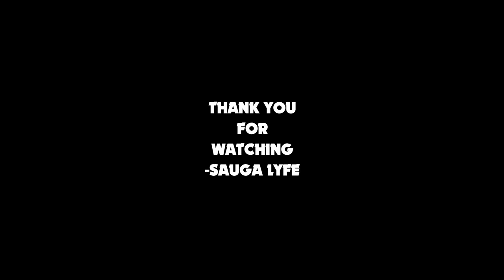Baby Triz Music Compilation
0:00 BABY TRIZ GRAMMYS
0:05 BABY TRIZ LEFT 4 DEAD (LLC)
0:10 BABY TRIZ LUCID
0:15 Subscribe